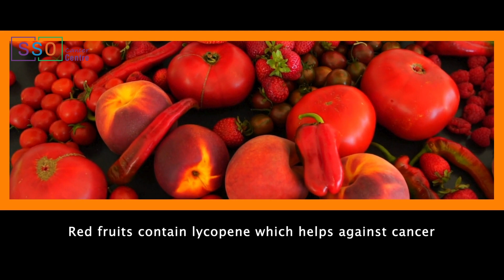Colon Cancer को Avoid करने के लिए कोनसे Foods और Diet का उपयोग कर सकते है ? | Dr Nilesh Chordiya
नमस्कार दोस्तों! आज के वीडियो में हम कोलोन कैंसर से बचाव के लिए ज़रूरी डाइट पर चर्चा करेंगे। में Dr. Nilesh Chordiya (A GI & Gynecologic oncologist with over 10 years of experience in cancer surgery). आज हम Discuss करेंगे कि कौन से खाद्य पदार्थ कोलोन कैंसर के खतरे को कम करने में मदद कर सकते हैं। हालांकि कोई खास Cancer Prevention Diet नहीं है, लेकिन कुछ खाद्य पदार्थ ऐसे हैं जो Cancer से लड़ने की क्षमता रखते हैं। पालक और ब्रोकोली जैसी हरी सब्जियों से लेकर टमाटर और तरबूज जैसे लाल फल तक, हम जानेंगे कि ये खाद्य पदार्थ कैसे Cancer से लड़ने में महत्वपूर्ण भूमिका निभाते हैं। ज़रूर देखें और सेहतमंद विकल्पों के बारे में जानें!

Colon Cancer को Avoid करने के लिए कोनसे Foods और Diet का उपयोग कर सकते है ?
Colon Cancer से बचने के लिए सही आहार का सेवन बेहद जरूरी है। आप इन खाद्य पदार्थों और आहार को अपना सकते हैं:

Green Vegetables: पालक, ब्रोकोली जैसी हरी सब्जियाँ ल्यूटीन, विटामिन ई, सी, और कैल्शियम से भरपूर होती हैं, जो कैंसर से लड़ने में मदद करती हैं।

Red Fruits: टमाटर, तरबूज, रेड जैकफ्रूट जैसे लाल फलों में ल्यूकोपीन पाया जाता है, जो कैंसर को रोकने में सहायक होता है।

Orange and Yellow Vegetables: गाजर, शकरकंद, कद्दू जैसी सब्जियों में बीटा-कैरोटीन भरपूर होता है, जो कैंसर से बचाव में मदद करता है।

Selenium-Rich Fruits: आम, बादाम जैसे फलों में विटामिन ई, सी, और सेलेनियम भरपूर मात्रा में पाया जाता है, जो इम्युनिटी बढ़ाने में सहायक है।

Indian Spices: हल्दी और पिपेरिन जैसे मसाले भी कैंसर से लड़ने में मददगार होते हैं। नियमित रूप से सांभर जैसे दक्षिण भारतीय व्यंजनों का सेवन करने से कोलन कैंसर का खतरा कम हो सकता है।

Multicolor Diet: अपने आहार में हरी, लाल, ऑरेंज और पीली सब्जियाँ शामिल करना कैंसर से बचने का एक अच्छा तरीका है।

इन खाद्य पदार्थों के सेवन से आप न सिर्फ अपनी इम्युनिटी बढ़ा सकते हैं, बल्कि कैंसर का जोखिम भी कम कर सकते हैं।

- अगर आपके पास Colon Cancer के Foods और Diet के बारे में कोई सवाल हैं, तो आप नीचे दिए गए Number पर हमसे संपर्क कर सकते हैं। धन्यवाद।
The Video Flow is as follows:
00:00 Video Disclaimer
00:06 Introduction - What kind of diet should be followed to avoid colon cancer?
00:10 Introduction of Dr. Nilesh Chordia
00:34 जानिए Colon Cancer को Avoid करने के लिए कोनसे Foods और Diet का उपयोग कर सकते है ?
03:10 Contact Information

1. Colon Cancer के इलाज के बाद क्या होता है? | Colon Cancer: Complications & Recovery | Dr Nilesh

2. क्या Colon cancer बिना surgery के ठीक हो सकता है? |  Is Surgery Always Necessary? | Dr Nilesh

3. क्या इलाज के 10 साल बाद कैंसर दोबारा हो सकता है? | Q&A about cancer recurrence

5. क्या Colon Cancer Painful होता है? | How Painful is Colon Cancer? Insights by Dr Nilesh Chordiya